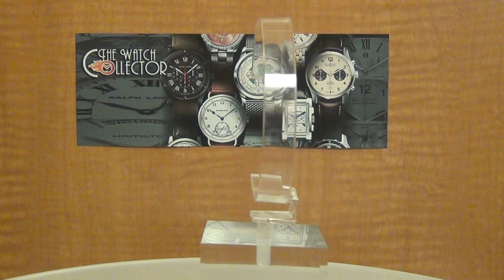Invicta Pro Diver 20346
Specs:
Movement: Swiss Parts z60 Chronograph Movt
Model: 20346
Bracelet Color: Gold Tone & Silver
Dial Color: Blue
Case Measurements: 50mm
Crystal: Flame Fusion
Crown: Screw Down
Bracelet: Stainless Steel
Bracelet Measurements: 175mm Length
Clasp: Deployment
Water Resistance: 30 ATM - 300 meters - 990 feet
Weight: 13 oz